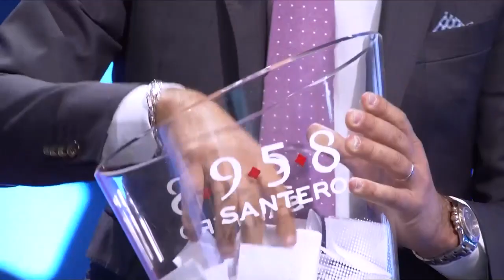Serie C, quarta promossa per sorteggio. SportItalia estrae il Bari: i tifosi fanno gli scongiuri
leggi l'articolo su:
Durante il programma su SportItalia è stata simulata la proposta del presidente della Lega Pro con il sorteggio per la promozione in serie B.